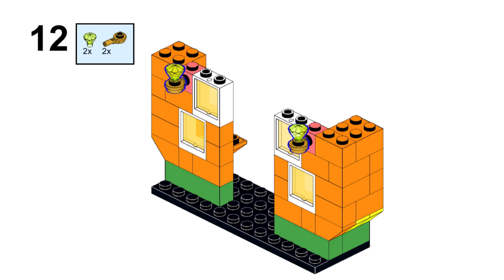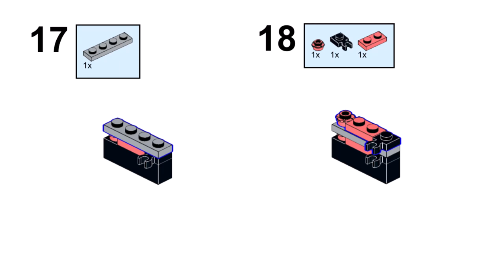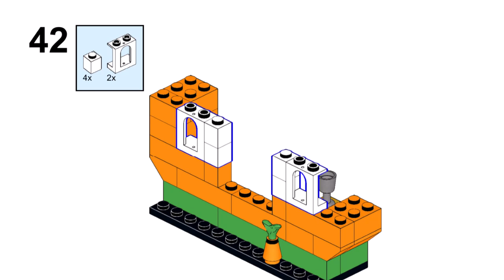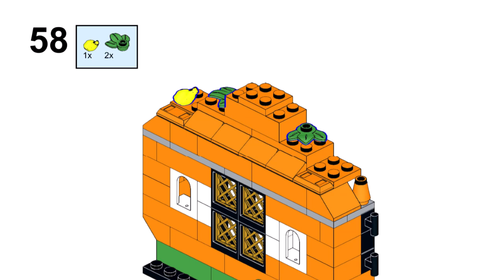PUMPKIN HOUSE Lego classic 11022 ideas HALLOWEEN How to build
How to build Lego classic 11022 Pumpkin house? Following this instruction, you can make a Halloween house using only the parts of the Lego classic 11022.